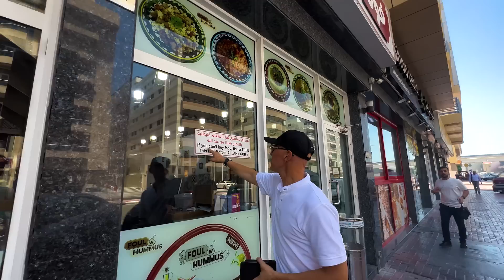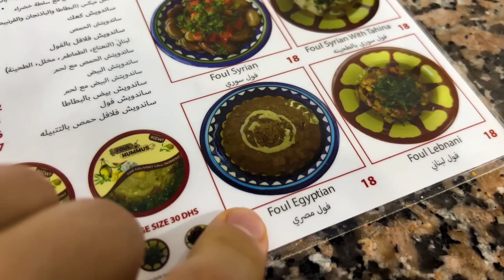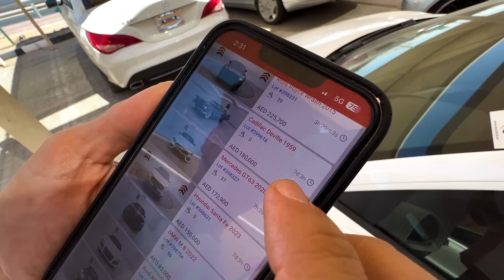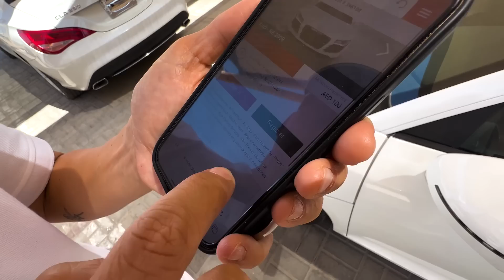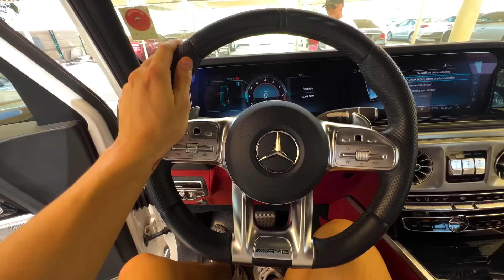SUPERCAR e AUTO D'EPOCA vendute all’ASTA a prezzi STRACCIATI!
Sono Sascha, in arte Anima. Oggi vedremo come a Dubai si trovano in vendita all'asta Supercar e auto d'epoca a prezzi davvero stracciati!